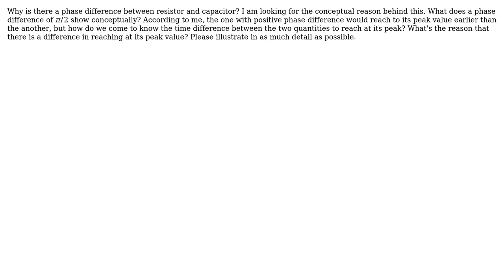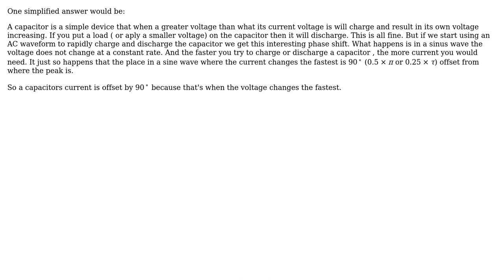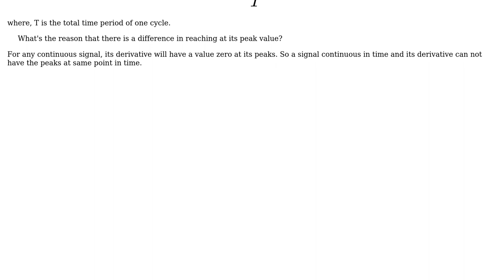Reason of phase difference! (3 Solutions!!)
Reason of phase difference!

With thanks & praise to God, and with thanks to the many people who have made this project possible! | Content (except music & images) licensed under CC BY-SA | Music | Images & others | With thanks to user Password user Null user nidhin user Curious user Andy aka and the Stack Exchange Network Trademarks are property of their respective owners. You are responsible for your own actions.